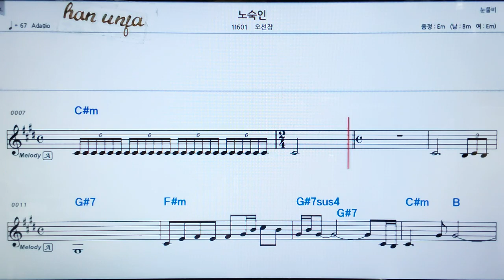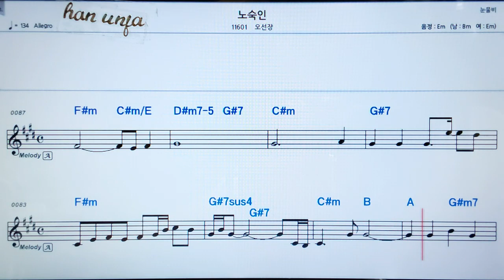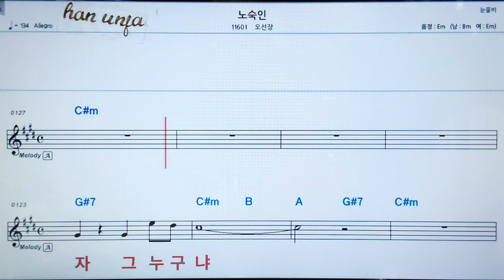💖노숙인/오선장 👍가라오케 악보 코드 가사 ,Karaoke반주